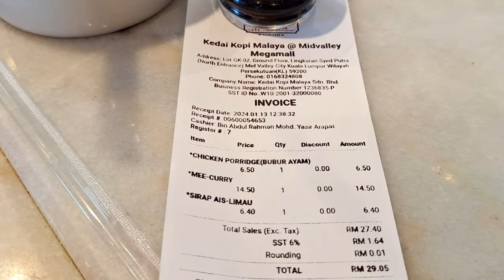Recreation of our Malaysia memories 💖 | Good byes are always harder !! Bye Bye Malaysia!!